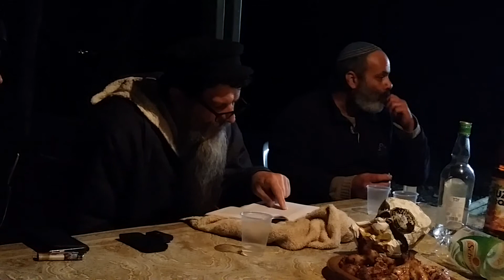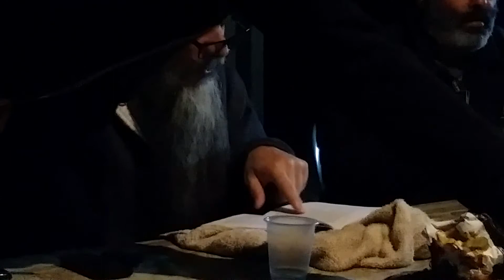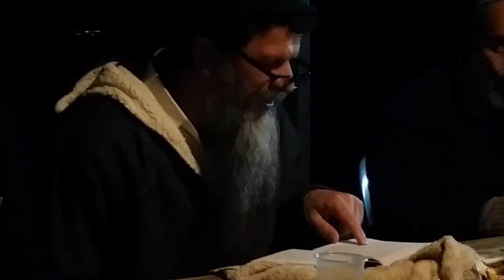שיעורו של הרב רוזיליו בבית חגלה – פרשת וארא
בס"ד
לומדים תורה כל יום שלישי בערב במקום הנמוך בעולם.
שיעורו של הרב דורון רוזיליו בבית חגלה על פני יריחו.

השיעורים הם לאורה של התורה של הרב נחמן מברסלו, ומיועדים בעיקר לבעלי תשובה. השיעורים מתקיימים בכל יום שלישי ב-21:00 (בערב) בבית חגלה.
קשר: לאייל, טל: 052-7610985, ארנה, טל: 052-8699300.